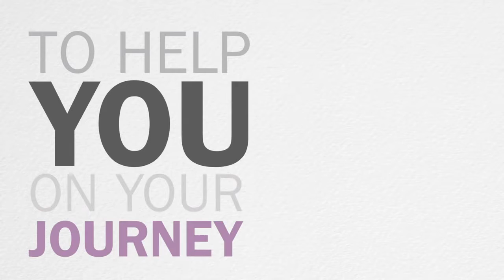Becoming a doTERRA Wellness Advocate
Most people avoid paying full price - I'm the same way! Discover some of the great resources doTERRA offers to help you on your doTERRA journey.

To become a VIP member and save 25% on your starter kit, plus get access to my private community